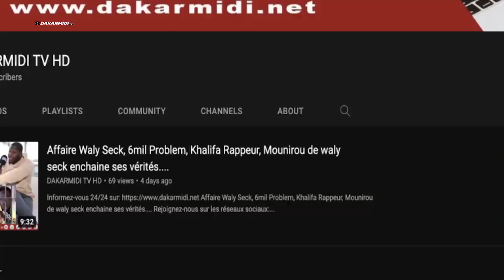foire bou todj ak Mame Ndiaye savon Mamy cobra et Badiene